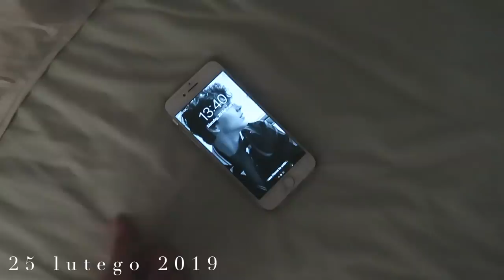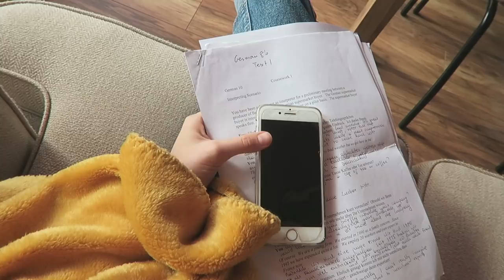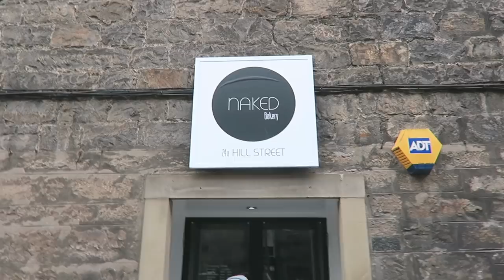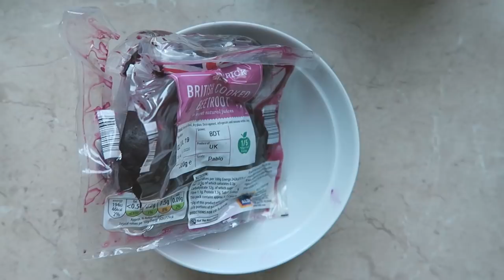Jak przygotowuję owsiankę i ulubioną sałatkę? / Plaża w Edynburgu w lutym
Miłego oglądania!

xoxo,
Karolina